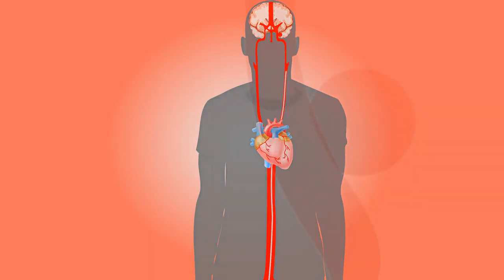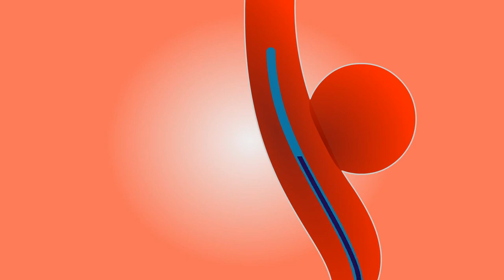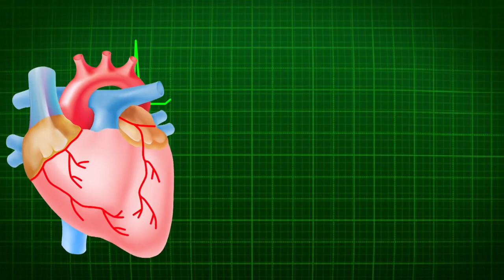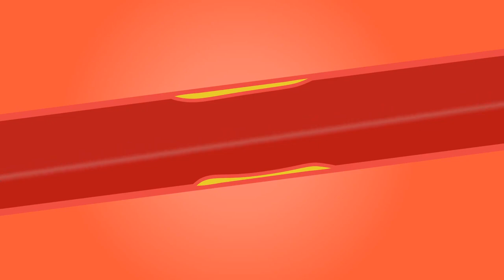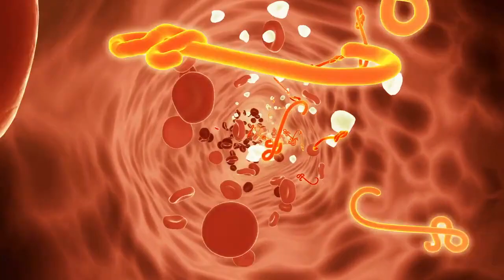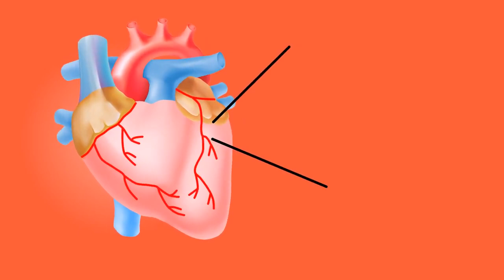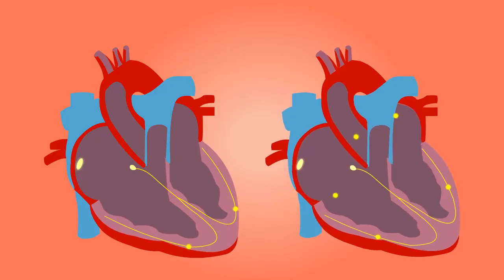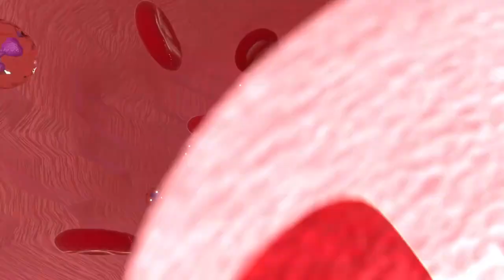Blood Stock Footage | Blood Pressure | Free HD Videos - no copyright free to use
In this video, you can watch beautiful blood This stock footage is free to use you can use this video for your project or commercial purpose but you can't sell this. You don't need to ask for any permission to use this footage.